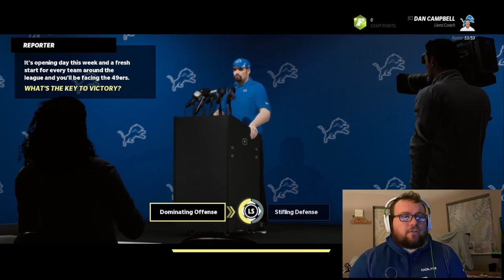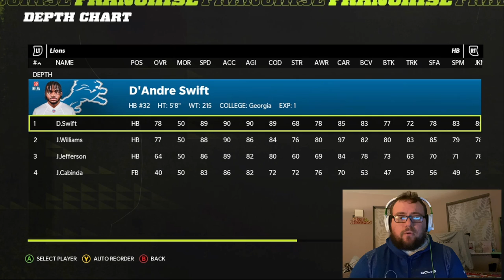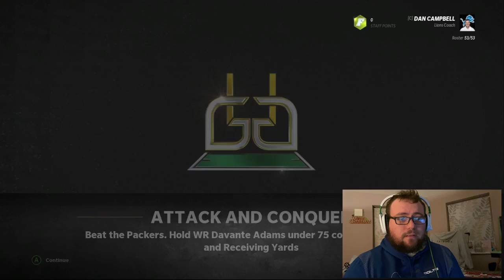OVERTIME THRILLER to start the season - Detroit Lions Rebuild #1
I'm finally getting back into recording and making videos again! Yay! Apologies for the poor quality of the game footage, my recording device was playing up!

Now it's time to rebuild arguably one of the worst teams in the league... the Detroit Lions. It's going to be my job to rebuild the team into a Super Bowl winning team, it won't be this season but can we rebuild and win the big one in 5 seasons? Well, we will have to see!